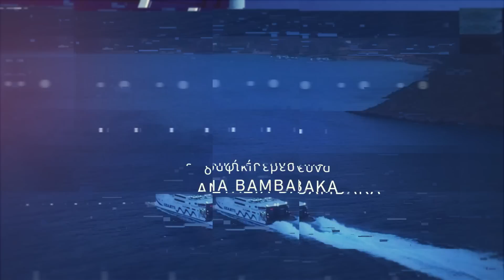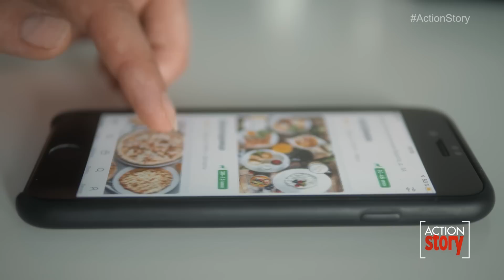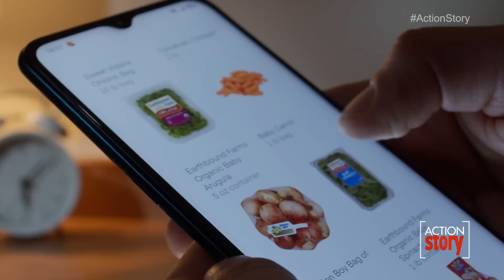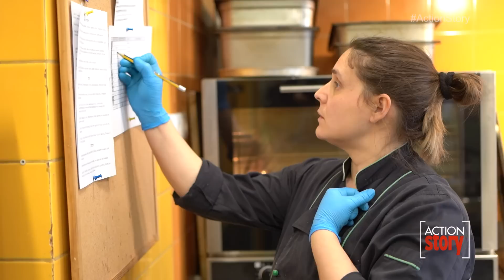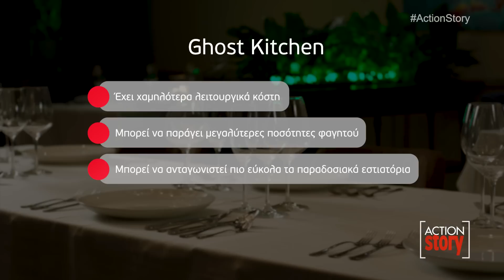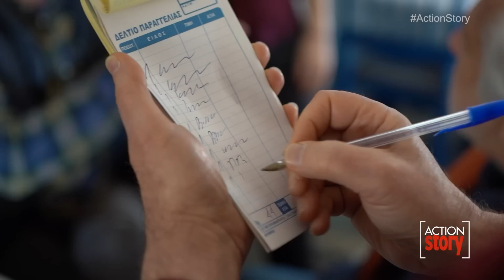Ghost Kitchen - Οι κουζίνες - φαντάσματα ήρθαν στην Ελλάδα | ACTION Story - Επεισόδιο 5 | ACTION 24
Πόσοι απο σας γνωρίζουν το εστιατόριο απ' όπου παραγγέλνετε φαγητό από μία πλατφόρμα delivery; Πόσο πιθανό η μερίδα σας να έχει παρασκευαστεί σε μια "κουζίνα - φάντασμα"; Το Action Story καταγράφει τις Ghost Kitchens στη χώρα μας, τη νέα τάση στην εστίαση που αναπτύχθηκε εν μέσω πανδημίας και απειλούν τη βιωσιμότητα των παραδοσιακών εστιατορίων.